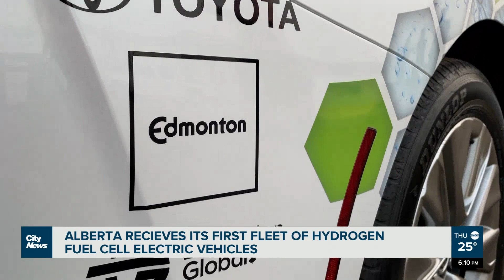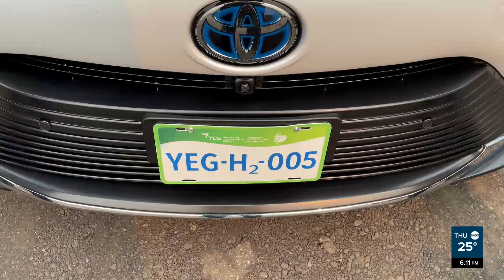Alberta receives its first fleet of hydrogen fuel cell electric vehicles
The Edmonton International Airport received it's first batch of hydrogen fuel cell electric vehicles on Thursday. As Adam Ziccarelli reports, many at the event believe this is the first major step to a greener province.